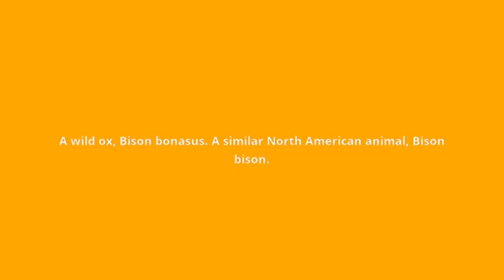what is the meaning of bison